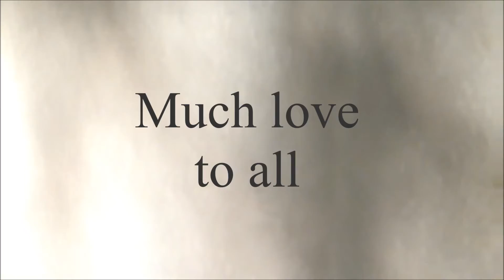On Compassion #28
People sharing their thoughts on compassion.